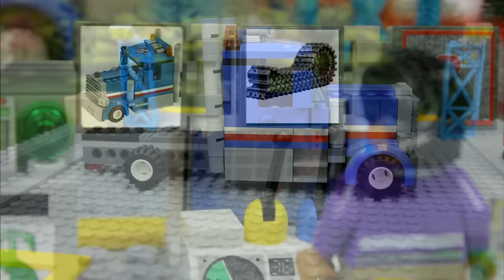Lego Racing Speed Champions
Lego racing on high-speed cars

Here at ToysMyToys we make stories, funny cartoons and adventures, using  toys of popular cartoon characters We also use lego in our videos. Children can learn how to build toys with lego